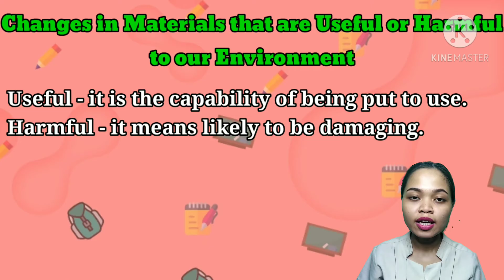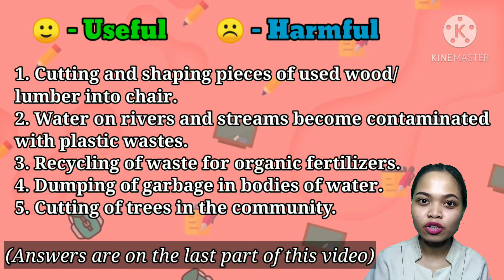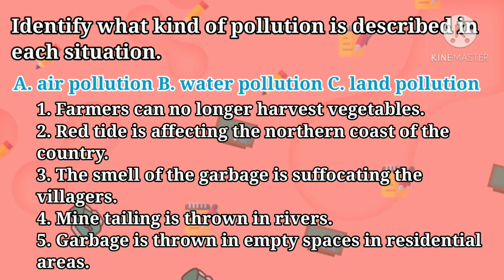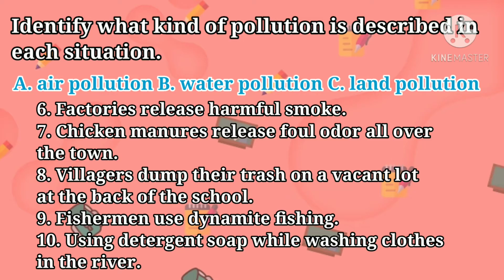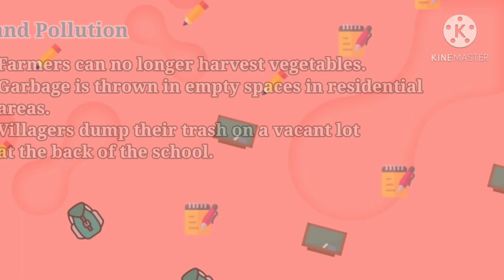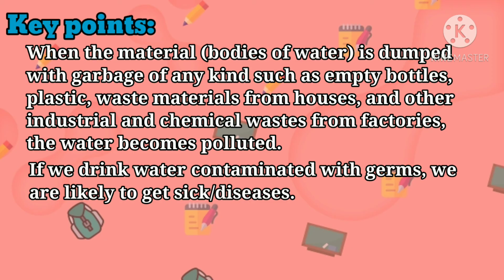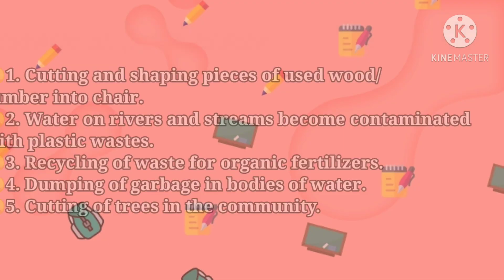Changes in Materials that are Useful or Harmful to One's Environment (Part 2) Grade 4 Science Week 8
This video is based on most essential learning competencies in Grade 4 Science. It discusses on the changes in materials that are useful or harmful to the environment.

It focuses on describing the harmful effects of changes in materials in the environment. A review and an activity on different situations/changes in materials are provided with answers found as you watch this episode.

The teacher used the teaching guide, self-learning module and latest events in the country in making this video.

Part 1: 👇🏻